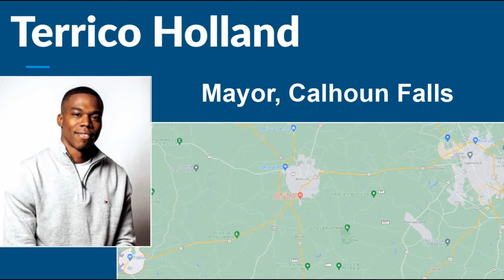Terrico Holland, Mayor of Calhoun Falls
Mayor Terrico Holland joined our January Breakfast Meeting to share his experience of running for Mayor, his passion for Calhoun Falls, and engaging the youth in the important of politics and voting.